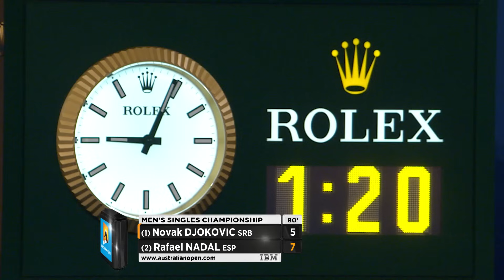Novak Djokovic v Rafael Nadal Extended Highlights | Australian Open 2012 Final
Watch the extended highlights between Novak Djokovic and Rafael Nadal in the final of the Australian Open 2012.